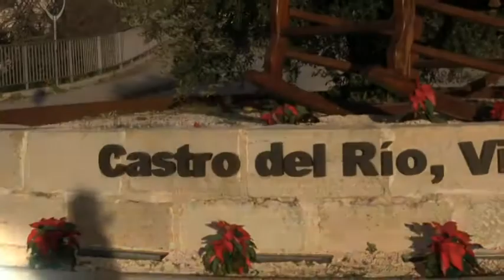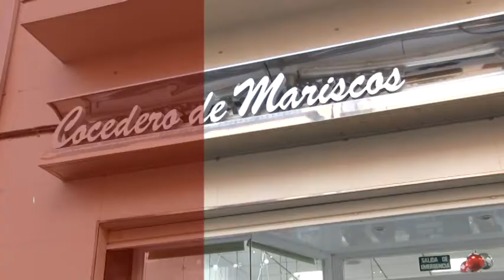181218 "HAS DICHO QUE SÍ" EN CASTRO DEL RÍO CON EL ESPARTERO BLOQUE 01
181218 "HAS DICHO QUE SÍ" EN CASTRO DEL RÍO CON EL ESPARTERO BLOQUE 01